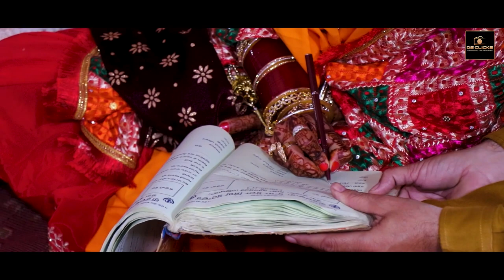Manjot Singh & Manjeet Kaur Video Teaser 2024 || DS CLICKS